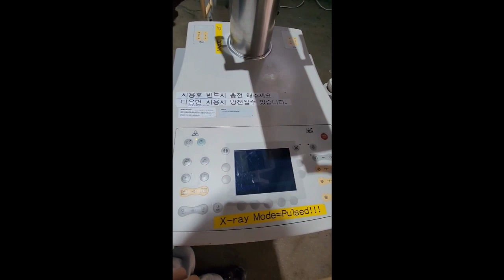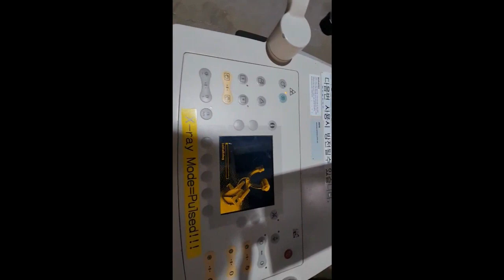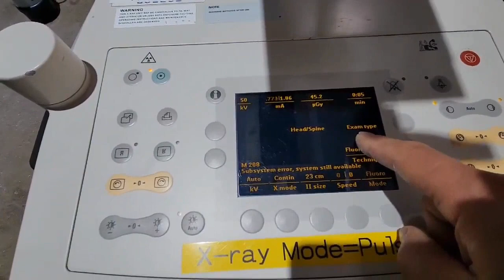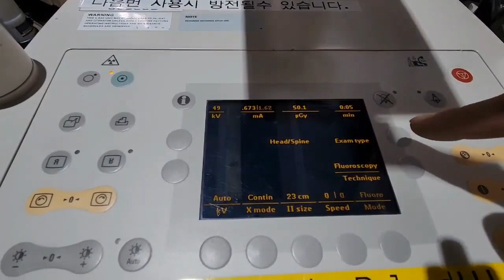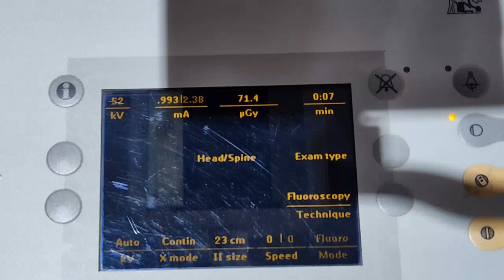Philips BV Pulsera C arm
HI

In order to buy and sell medical devices internationally online, it is a priority to share certain identities and information about the company.

With many questions from buyers around the world.
Tell me the exact model name and components for the device you want.
If you make the correct payment, I will prepare the goods for delivery.
If you keep these purchasing manners, you can buy things at a very low price you want
I run a medical device business in south Korea.
It sells medical equipment all over the world.
International sales conversations are conducted through this app.
step1

I will calculate the shipping cost.

Enter the record exactly below.

I'll send you an invoice.

Your name :
Phone number:
Company Name:
exact address :
+ZIP code
+ city
+state

step2
order &  pay option :   (Pay in a way that is convenient for you)

1. ebay pay  =
4 .Western Union pay  :CHOI (last name)    WOONGBEOM(first name)  =
5. Direct account remittance =

thanks.